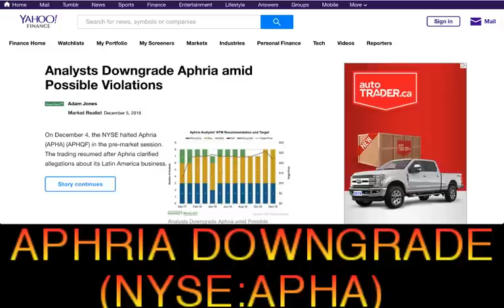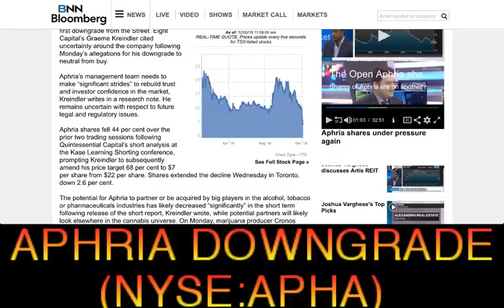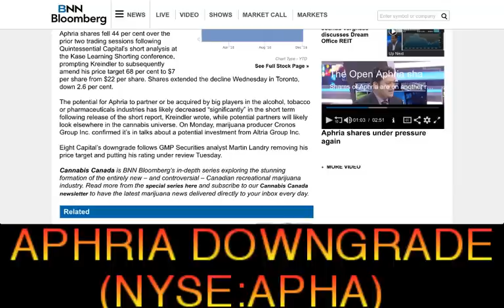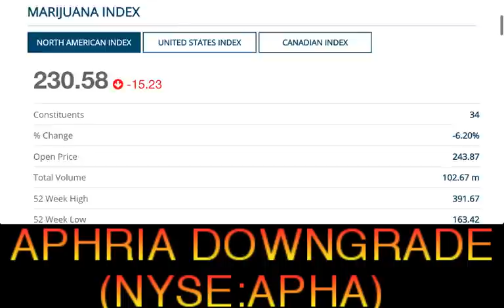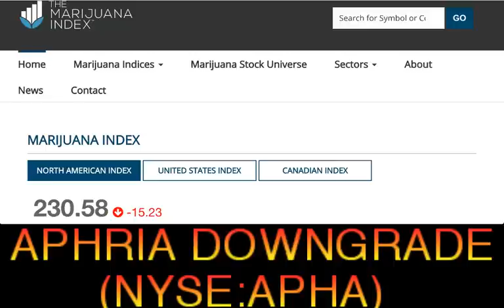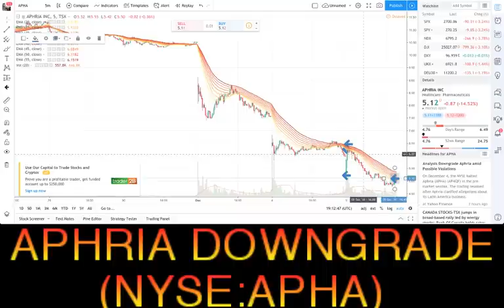Aphria (NYSE:APHA) gets first downgrade since short seller's presentation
Aphria (NYSE:APHA) gets first downgrade since short seller's presentation - RICH TV LIVE - DECEMBER 5, 2018 - COMPANY NEWS

Investing

Marijuana

News Wire
2h ago

Aphria gets first downgrade since short seller's presentation
Joshua Fineman, Bloomberg News

Aphria shares under pressure again
Aphria (APHA.TO)
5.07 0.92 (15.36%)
As of: 12/05/18 11:14:34 am
REAL-TIME QUOTE. Prices update every five seconds for TSX-listed stocks
Apr '18
Aug '18
Dec '18
0
5
10
15
20
25
30
Chart Type - YTD
See Full Stock Page »
Aphria Inc. () (APHA.N), a target of a short seller presentation earlier this week, just got its first downgrade from the Street. Eight Capital’s Graeme Kreindler cited uncertainty around the company following Monday’s allegations for his downgrade to neutral from buy.

Aphria’s management team needs to make “significant strides” to rebuild trust and investor confidence in the market, Kreindler writes in a research note. He remains uncertain with respect to future legal and regulatory issues.

Aphria shares fell 44 per cent over the prior two trading sessions following Quintessential Capital’s short analysis at the Kase Learning Shorting conference, prompting Kreindler to subsequently amend his price target 68 per cent to $7 per share from $22 per share. Shares extended the decline Wednesday in Toronto, down 2.6 per cent.

The potential for Aphria to partner or be acquired by big players in the alcohol, tobacco or pharmaceuticals industries has likely decreased “significantly” in the short term following release of the short report, Kreindler wrote, while potential partners will likely look elsewhere in the cannabis universe. On Monday, marijuana producer Cronos Group Inc. confirmed it’s in talks about a potential investment from Altria Group Inc.

Eight Capital’s downgrade follows GMP Securities analyst Martin Landry removing his price target and putting his rating under review Tuesday.
a one-stop shop for cryptocurrency, stocks, sports, travel and trending topics.